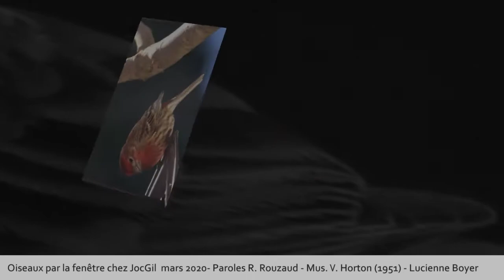oiseaux chez jocgil mars 2020